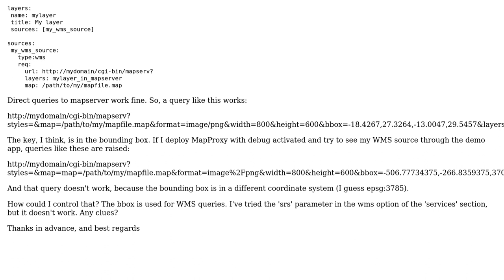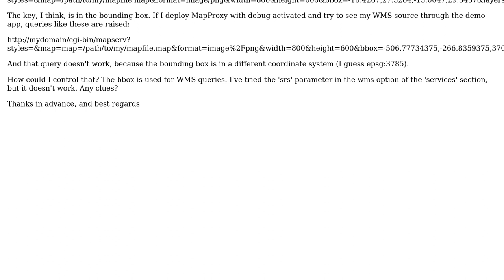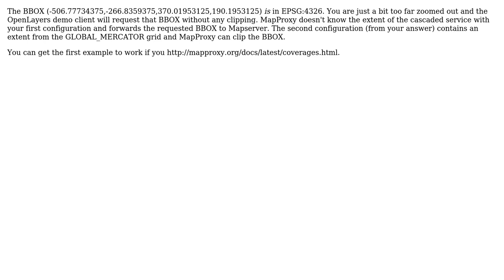GIS: Problems configuring MapProxy to serve WMS layer (2 Solutions!!)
GIS: Problems configuring MapProxy to serve WMS layer

With thanks & praise to God, and with thanks to the many people who have made this project possible! | Content (except music & images) licensed under CC BY-SA | Music | Images & others | With thanks to user underdark user olt user Jorge Arevalo and the Stack Exchange Network Trademarks are property of their respective owners. You are responsible for your own actions.